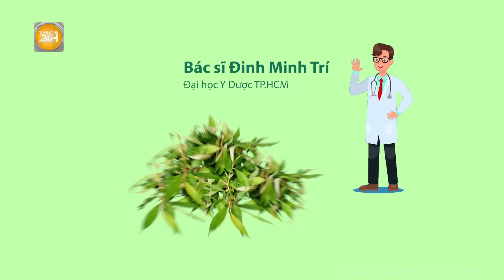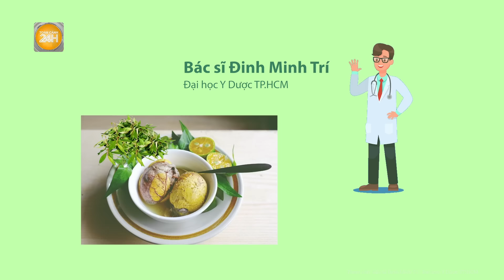Ăn rau răm sẽ làm giảm ham muốn, điều này liệu có đúng? | Toàn cảnh 24h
Toàn cảnh 24h |  Dân ta vẫn có quan niệm chồng đi công tác thì cho ăn rau răm vì loại rau này sẽ khiến đấng mày râu suy giảm chức năng tình dục.